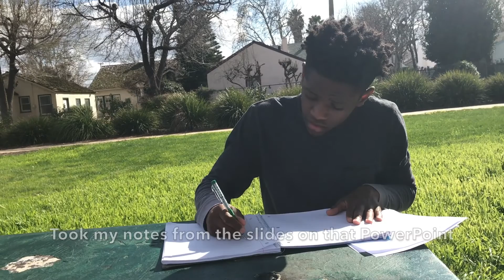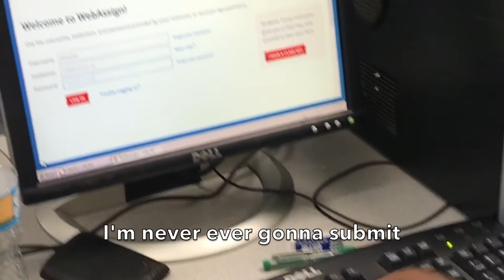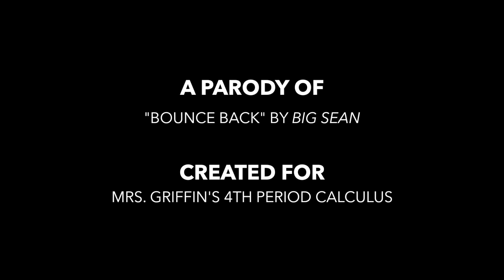Math MV Project 2017 - "Do Math"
"Do Math", my music video project for my Calculus class. A parody of "Bounce Back" by Big Sean.
By Ian Galvez, Malik Frazer, Jaeden Mah-Bishop, and Casey Chan.